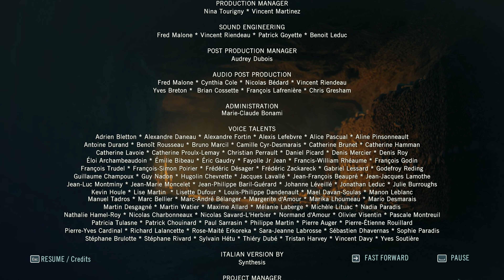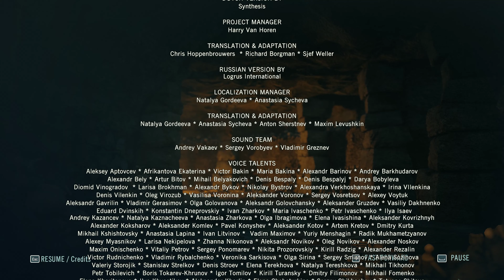Assassin's Creed Unity Gameplay Walkthrough | Part 10 (4K 60FPS)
Assassin's Creed Unity Campaign Single Player Gameplay Walkthrough no commentary part 10 in 4K, amazing 60 frames per second and breathtaking ultra graphics preset.

List of completed quests in this part:
• Sequence 12 Memory 3 - The Temple, Main objective assassinate Germain, find Germain, assassinate Germain, find lost Germain, finally assassinate Germain - final boss.

▬▬▬▬▬▬▬▬▬▬▬▬▬ ⬇ More info ⬇ ▬▬▬▬▬▬▬▬▬▬▬▬▬▬
CPU: Intel Core i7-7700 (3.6GHz base clock, 4.2GHz turbo boost)
GPU: Asus Turbo NVIDIA GeForce GTX 1080Ti 11GB
DISP: Samsung UHD 4K 28inch monitor
HDD: 4TB + 256GB SSD
RAM: 32GB DDR4 2400MHz (4x8GB Kingston HyperX Fury Black Series)
Do you want to see your favorite game test on GTX 1080Ti?